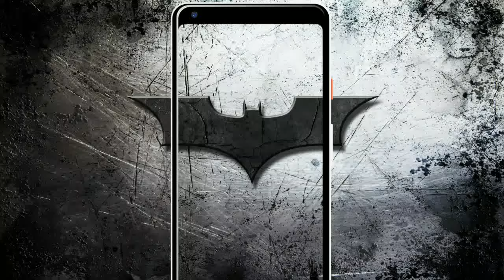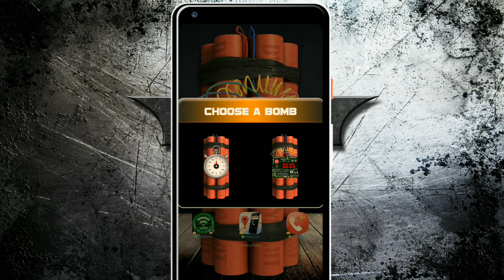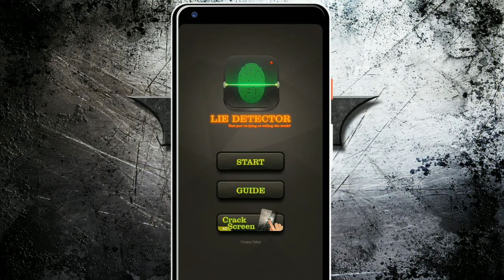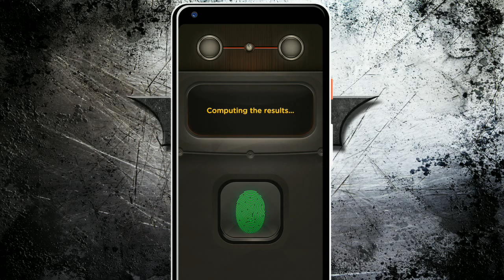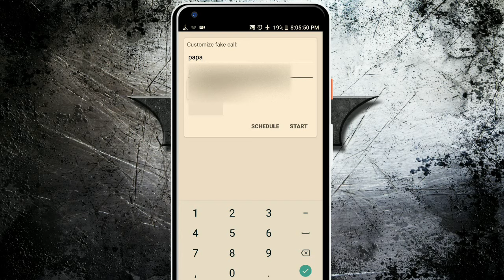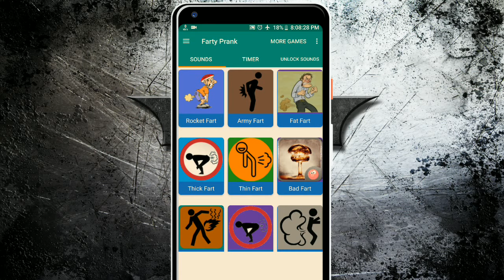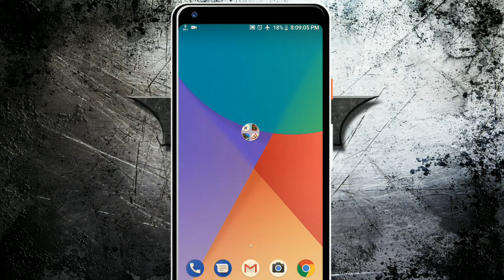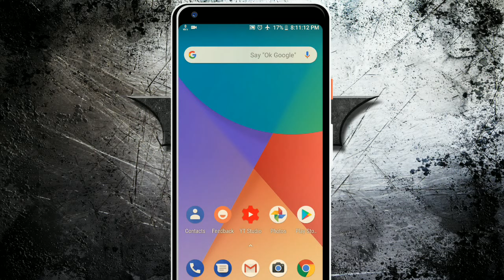Addictive SECRET! 5 Prank Apps 2018, Funnest Prank Bomb Prank,Call Prank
Hey Viewers,
Aaj ke is video me Maine apko btaaya hai Top 5 Prank apps ke baareme I hope apko sub app ache lgege...Call prank , Bomb Prank, Fart Prank.
Video Cover:
🔥 Prank app 2018
🔥 Funnest prank 2018
🔥 call prank,fart prank,bomb prank
🔥 prank 2018 best prank